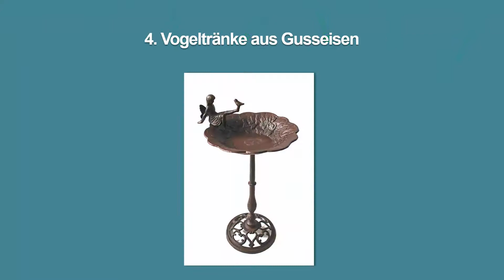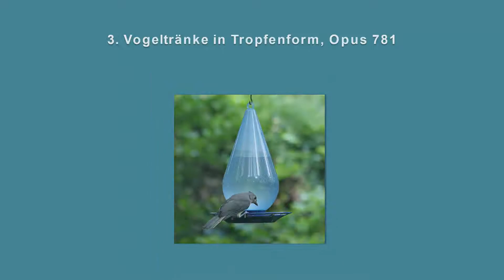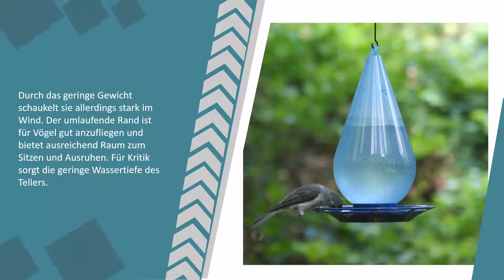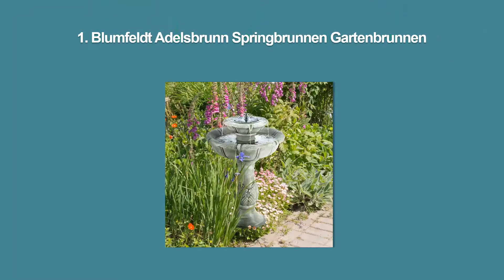Besten Vogeltränke 2021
Besten Vogeltränke -